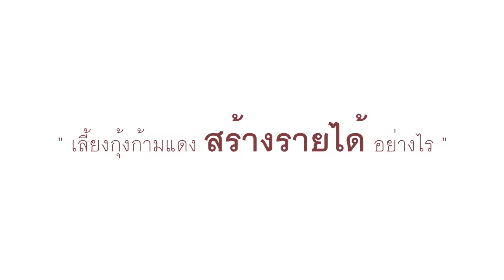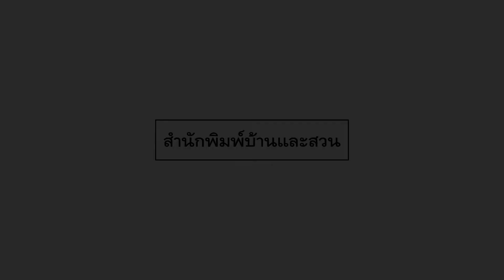My Little Farm Vol.5 กุ้งก้ามแดง EP.1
My Little Farm Vol.5 กุ้งก้ามแดง

บอกเล่าเรื่องราวเกี่ยวกับการเลี้ยงกุ้งก้ามแดงจากประสบการณ์เลี้ยงของผู้เขียนและเพื่อนๆ ในวงการเลี้ยงกุ้ง ด้วยเทคนิคง่ายๆ โดยไม่ต้องใช้พื้นที่มากก็ทำได้ หรือเลี้ยงเป็นสัตว์น้ำทางเลือกในนาข้าวระบบเกษตรอินทรีย์  ปัจจัยสำคัญที่ต้องรู้เมื่อเลี้ยงกุ้ง การจับคู่ผสมพันธุ์และอนุบาลลูกกุ้ง การขนย้ายและการเลือกซื้อ รวมถึงทิศทางตลาดกุ้งเพื่อเป็นแนวทางสร้างรายได้สำหรับมือใหม่และเกษตรกรทั่วไป สัตว์น้ำทางเลือกเลี้ยงง่าย กินก็ได้ เคล็ดลับเพราะลูกกุ้ง เลี้ยงกุ้งอินทรีย์วิถึไหมในน้ำจืดขายก็ดีเป็นรายได้เสริมให้ครอบครัว